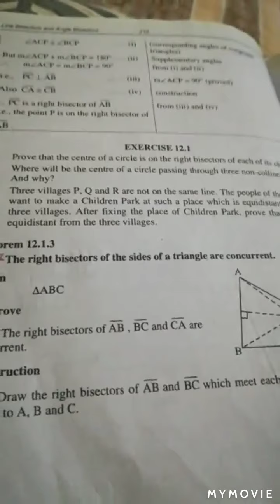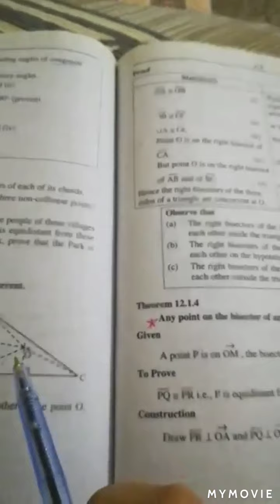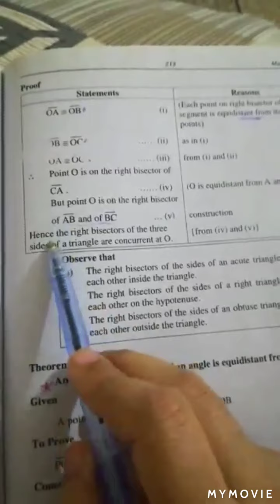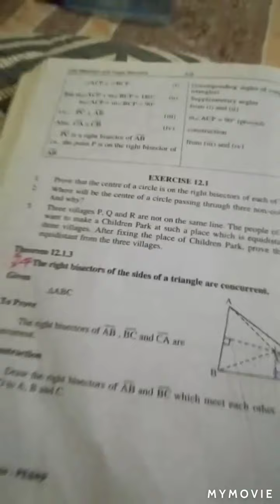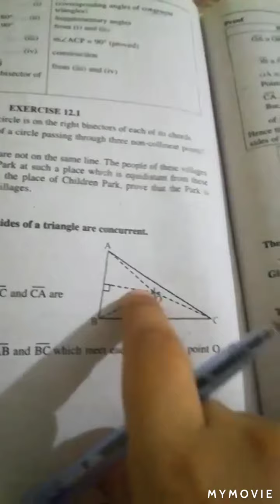9th math topic: Theorem# 3 with Miss Fatima Naseer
9th math topic: Theorem# 3 with Miss Fatima Naseer
9th math, grade 9 maths, easy math,9 math, important topic of math, simple maths lectures,9math lectures, easy 9 maths, best math lectures,